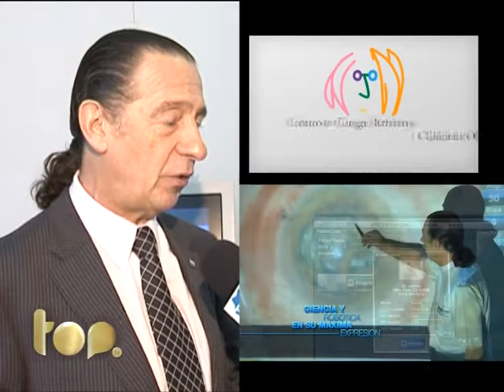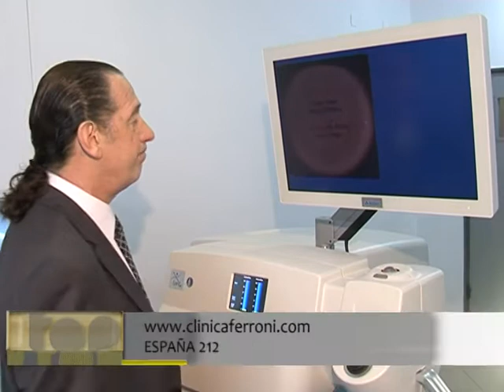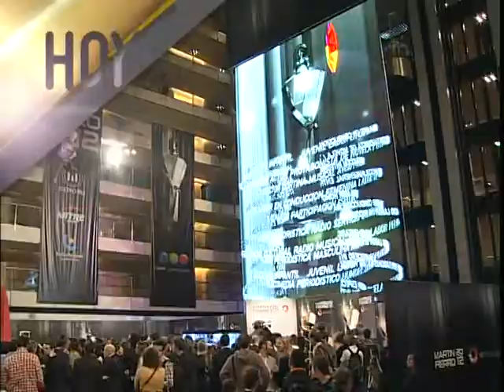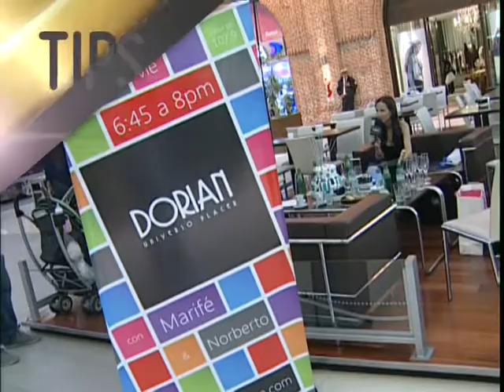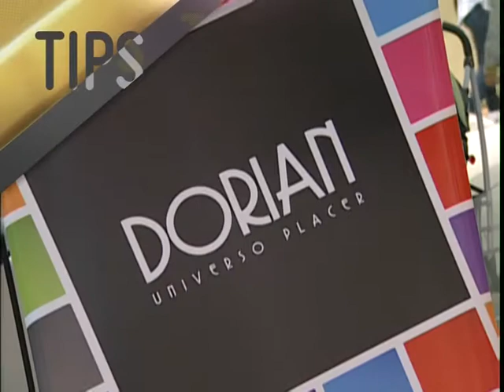Programa 02 de Junio 2012